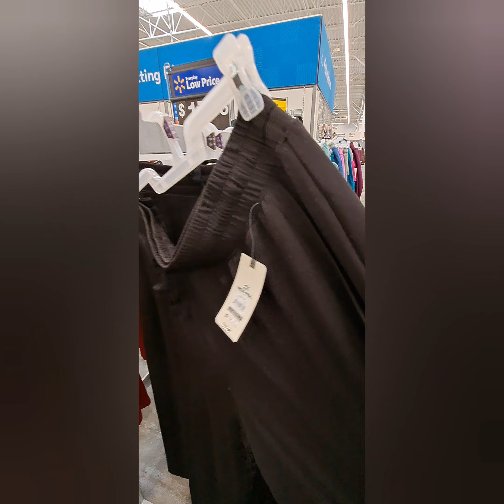Weekly Vlog//The Jacksons Show at Parxs Casino//Dentist Appt.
Me and Ross went to see The Jacksons!! Legends at the Xcitement Center at Parxs! Then my wisdom tooth pulled the following week😫